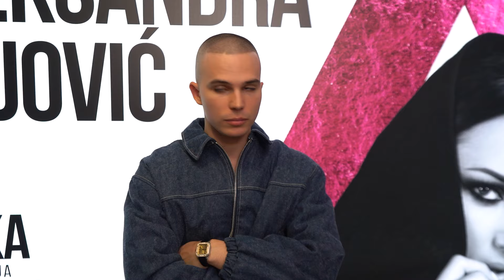Vojaž o koncertu Aleksandre Prijović, otkrio šta je poklonio devojci za Dan zaljubljenih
Mlada zvezda Mihajlo Veruović Vojaž večeras je bio gost na koncertu Aleksandre Prijović u Osijeku, drugom od zakazanih pet. On je nakon izlaska na binu prve utiske podelio ispred kamera Republike, pa i otkrio kako se osećao kad je dobio poziv da se pojavi na njenom koncertu.